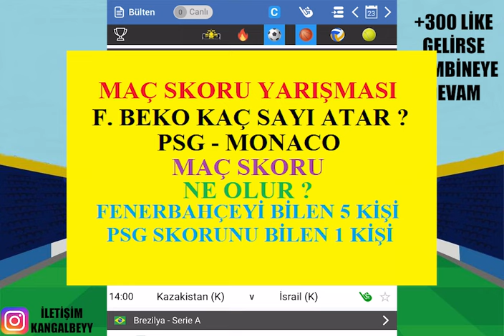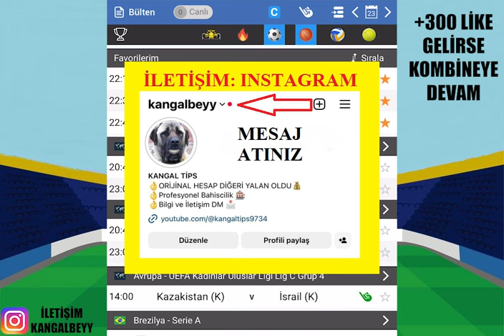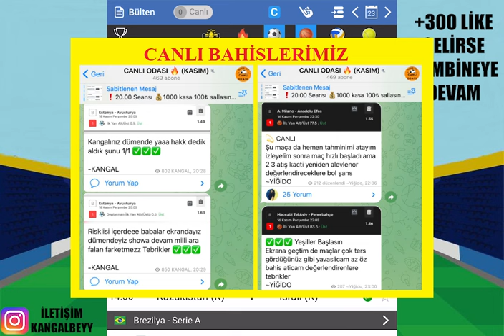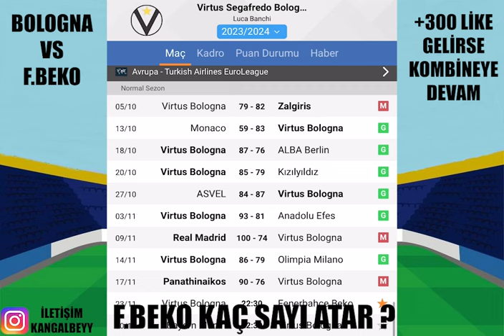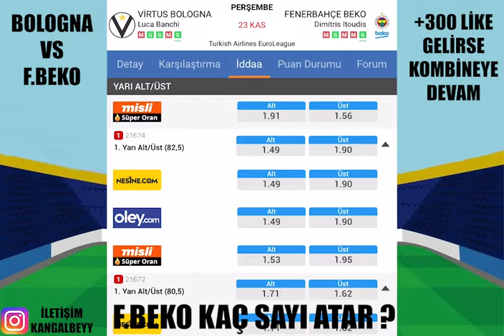CUMA’DAN SERMAYE ! 24 KASIM İDDAA TAHMİNLERİ